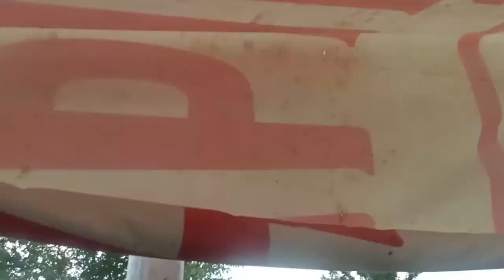чистка рыбы (мой вариант)